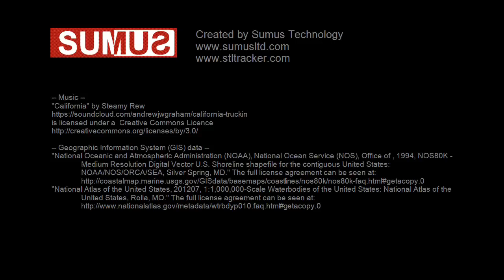Southern California transit: one day of activity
One weekday (from 3:00am to 3:00am) of transit activity in Southern California, based on the General Transit Feed Specification (GTFS) data made available by several transit agencies.

-- Geographic Information System (GIS) data --
"National Oceanic and Atmospheric Administration (NOAA), National Ocean Service (NOS), Office of , 1994, NOS80K - Medium Resolution Digital Vector U.S. Shoreline shapefile for the contiguous United States: NOAA/NOS/ORCA/SEA, Silver Spring, MD." The full license agreement can be seen
"National Atlas of the United States, 201207, 1:1,000,000-Scale Waterbodies of the United States: National Atlas of the United States, Rolla, MO." The full license agreement can be seen